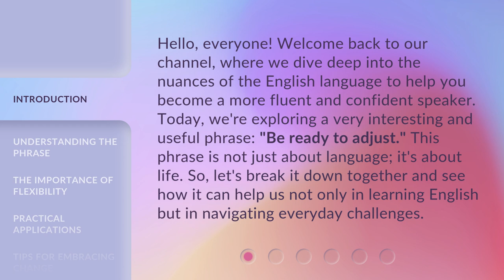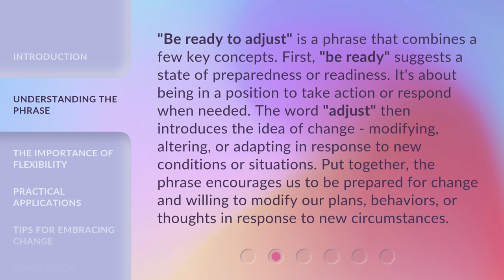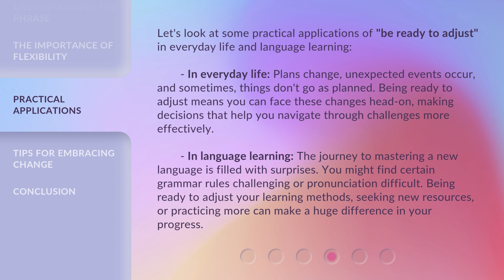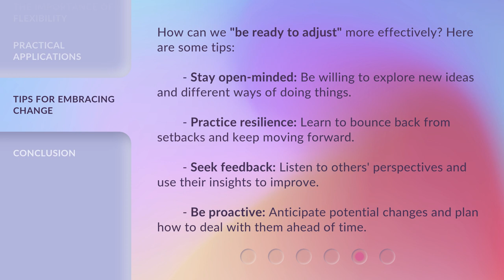Embrace Change: The Power of "Be Ready to Adjust"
00:00 • Introduction - Embrace Change: The Power of "Be Ready to Adjust"
00:39 • Understanding the Phrase
01:18 • The Importance of Flexibility
01:52 • Practical Applications
02:38 • Tips for Embracing Change